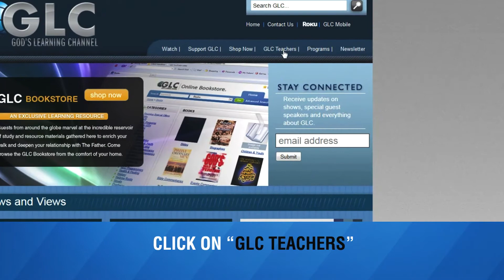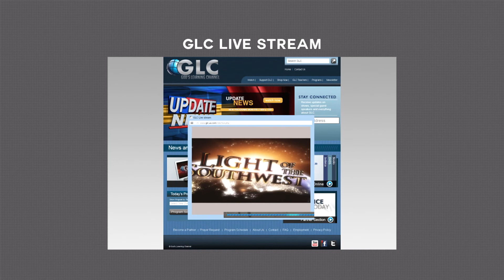Dr. Brad Young #105 Hebrew Heritage Bible Search Pt. 5- GLC Essentials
If you are blessed by this teaching, please consider donating...any amount helps!